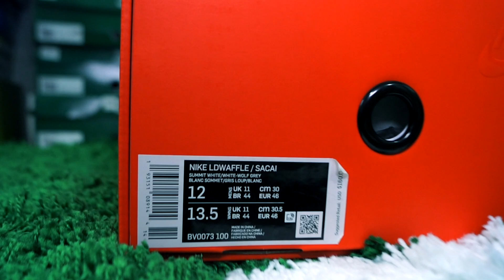Nike ⎥LD Waffle Sacai Summit White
que mas mi gente no creo que tenga este par con algo de hype espero les guste.

musica Al Athim